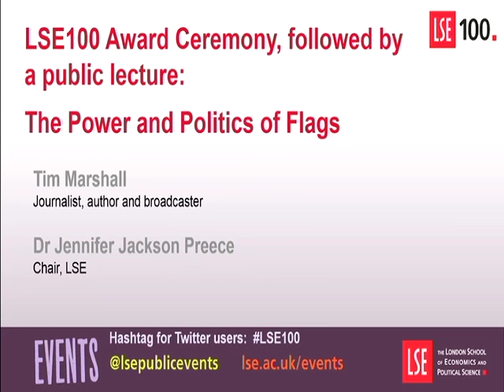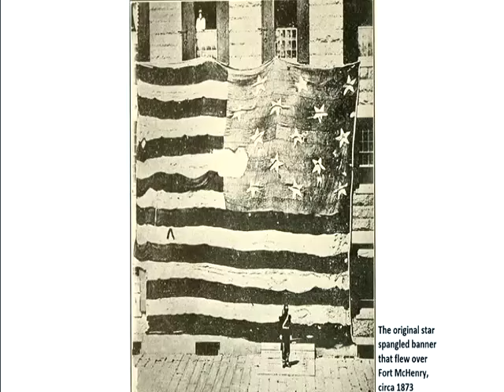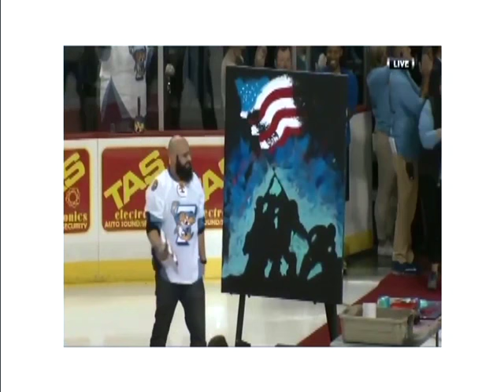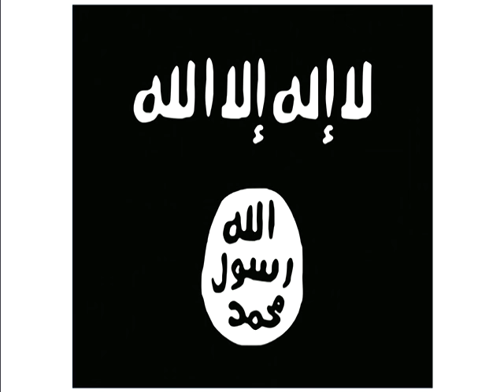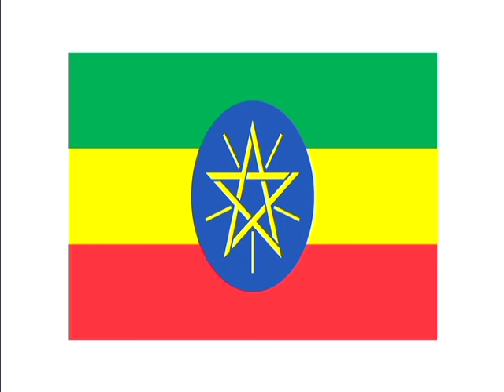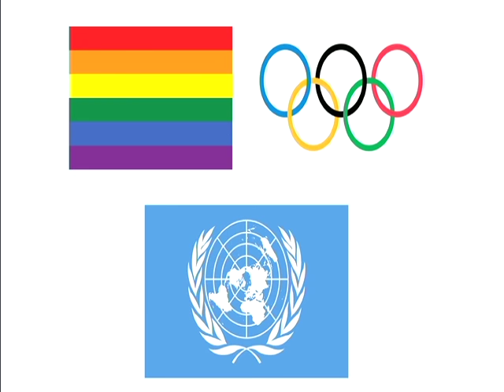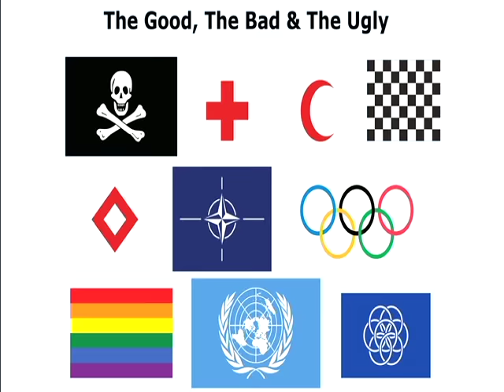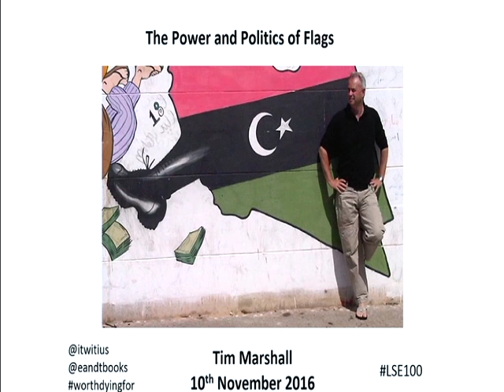LSE Events | The Power and Politics of Flags | Tim Marshall | Slides+Audio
Speaker(s): Tim Marshall
Chair: Dr Jennifer Jackson Preece

Recorded on 10 November 2016 at Sheikh Zayed Theatre, New Academic Building

There will be a short LSE100 Award Ceremony for outstanding achievements on the LSE100 course followed by a talk and Q&A session with Tim Marshall.

For thousands of years, flags have been the visual representation of our hopes and our destinies. We wave them. Burn them. March under their colours. and still in the 21st Century we die for them. They represent the politics of high power and the politics of the mob. In his lecture, based on his latest book Worth Dying For – the Power and Politics of Flags, he will give essential insight into the symbols which continue to unite and divide us.

Tim Marshall (@Itwitius) is a British journalist, author and broadcaster, known for his highly experienced analysis of developments in foreign affairs. Marshall was formerly diplomatic editor for Sky News and is a guest commentator on world events for BBC, Sky News, and guest presenter on LBC. He has written four books, including New York Times best seller Prisoners of Geography. Tim is founder and editor of news web platform thewhatandthewhy.com, a site for journalists, politicians, foreign affairs analysts to share their views on world affairs.

Jennifer Jackson Preece holds a DPhil in International Relations from Oxford University, and an MA and BA (Hons) in Political Science from the University of British Columbia, Canada. She is the author of two books – National Minorities and the European Nation-States System (OUP, 1998) and Minority Rights: Between Diversity and Community (Polity, 2005) and various articles and edited book chapters. In addition to her academic research, Dr Jackson-Preece acts as a consultant for various international and non-governmental organisations in the area of human and minority rights protection and ethnic conflict regulation.

LSE100 The LSE Course (@TheLSECourse) is LSE's flagship interdisciplinary course for undergraduate students.